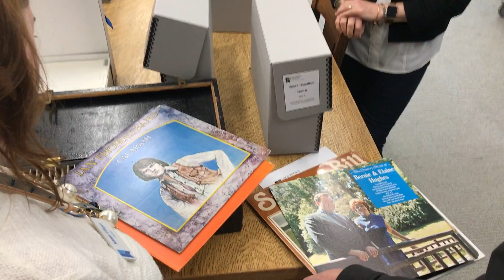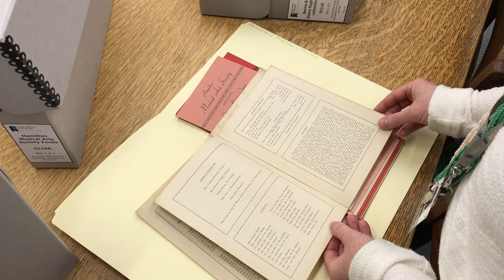HPL Music Archive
Friday May 3rd is the official launch of the Hamilton Public Library Music Archive. The spec.com Graham Rockingham gets a special collections preview of the Library's archival material.